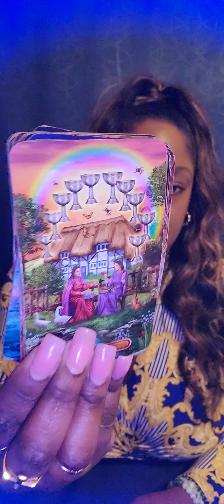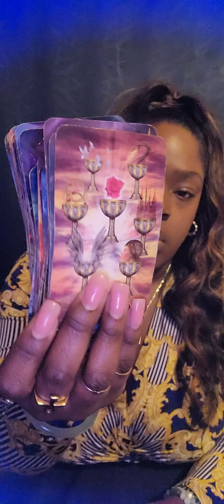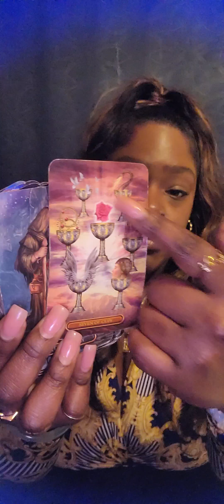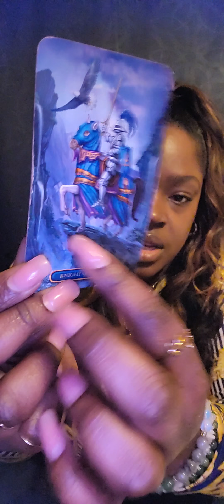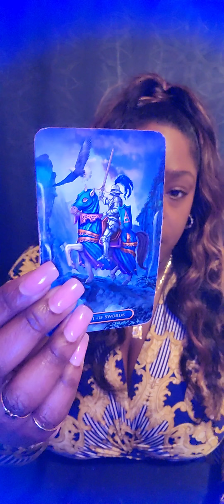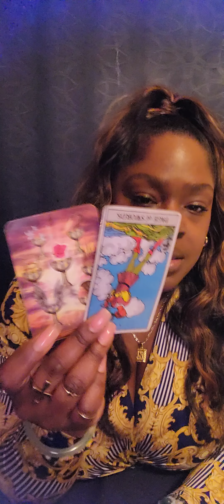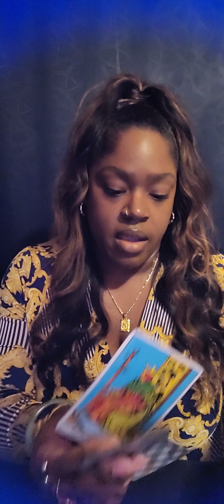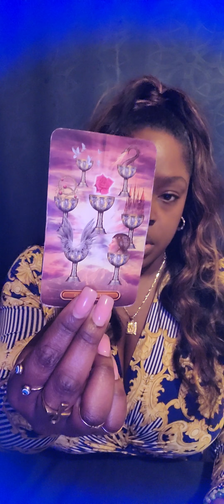♍️ VIRGO They're Infatuated With You, Love In An Unlikely Place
🧿 FOR PERSONAL READINGS: